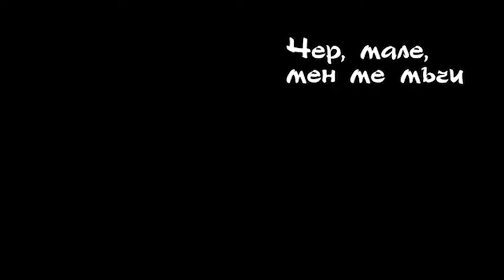Midnight Folklore 2